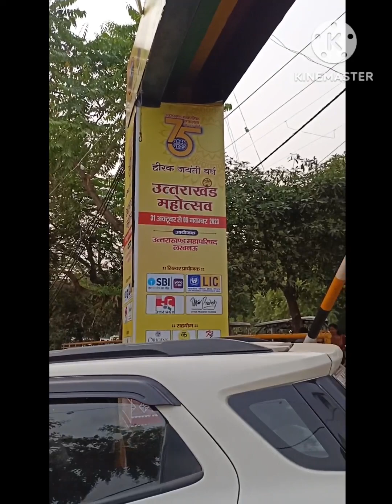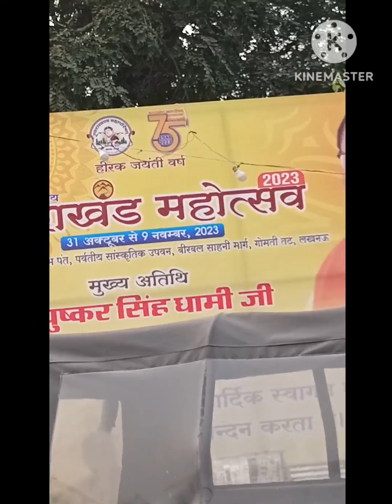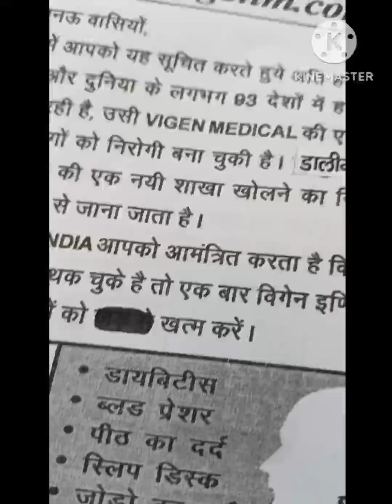योग को कैसे समझें देखिए yog ko kaise samjhey!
how we improve our body posture

surya namaskar tarashan
chandrash dance exercises
total relief.